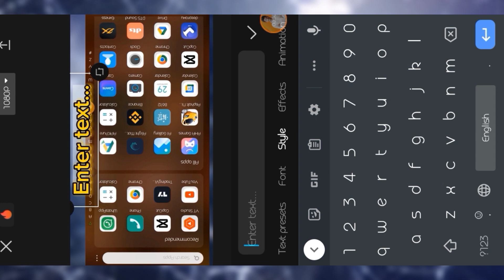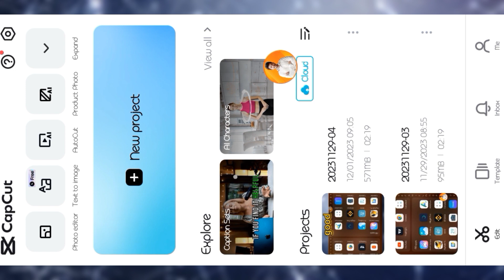How to delete text presets in Capcut | How to delete Adjustment Presets in capcut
Capcut main presets kese delete karte hain
Is swal ka jawab janne ke lye video ko pora end tak dekhein.